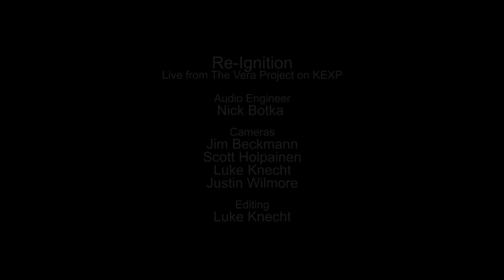Re-Ignition - Attitude (Live on KEXP)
presents Re-Ignition performing "Attitude" live at The Vera Project. Recorded October 21, 2015.

Audio Engineer: Nick Botka
Cameras: Scott Holpainen, Luke Knecht & Justin Wilmore
Editor: Luke Knecht